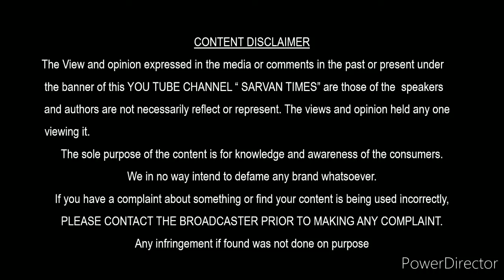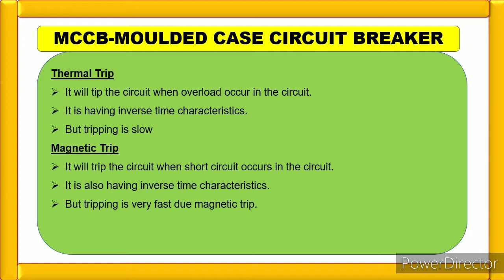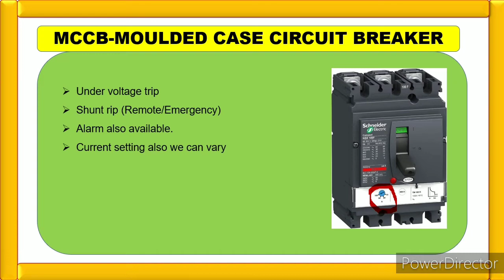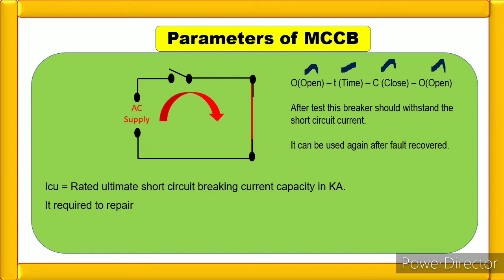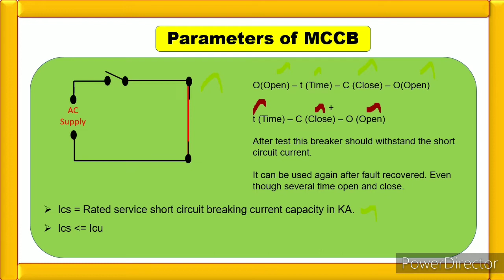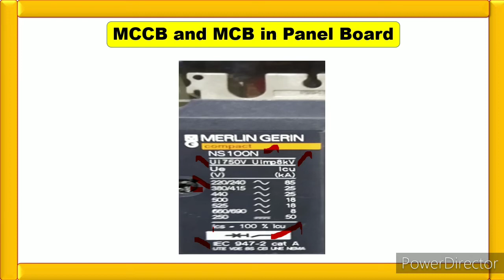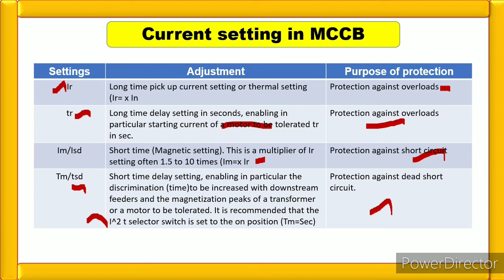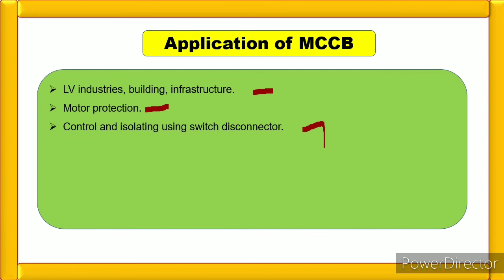MCCB (Molded Case Circuit Breaker)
This video about MCCB (Moulded Case Circuit Breaker) different types of protection, name plate details with parameters and its applications. It also describe current setting , different types of current curve settings.